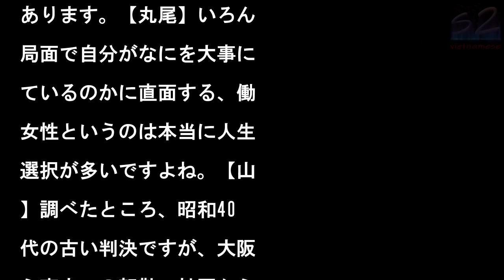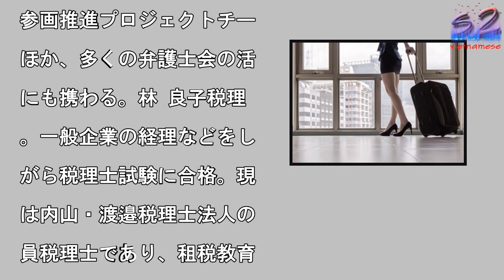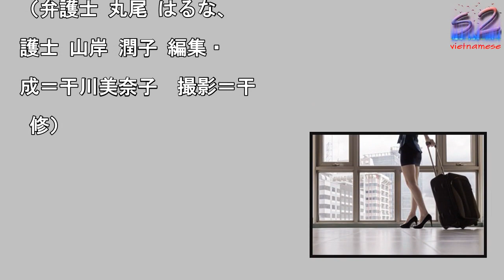会社の一方的な 転勤辞令 は拒否できるか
写真を拡大

日々の生活のなかで、理不

だと感じることはありませ

か。法律の知識があれば、

決できるケースもあります

雑誌「プレジデント ウー

ン」（2017年9月号）

特集「1時間でわかる法律

談」では、9つの身近なト

ブルについて4人の専門家

相談しました。今回は「転

辞令」について——。（全

回）

37歳、結婚したばかりの

勤辞令を撤回させたい！転

有りの総合職なので仕方が

いとはいえ、「いま妊娠ま

されたら大変」とばかりに

令が出ました。基本給が違

ため、うちの会社では結婚

理由に総合職から一般職へ

変更はできません。辞令を

否することはできないので

ょうか。それとも、いまか

でも転職を考えたほうがい

のでしょうか。この年で転

には勇気がいります。--

▼答えてく

たのは……一般社団法人介

相続コンシェルジュ協会の

々協会代表理事・FP 鬼

眞子さん／弁護士 丸尾は

なさん／弁護士 山岸潤子

ん／税理士 林 良子さん

会社には転勤させる権利が

る【山岸】入社のときに支

があること、転勤があるこ

を理解して入社しているの

、会社側が転勤させること

できるのが原則です。ただ

それが権利乱用になる場合

差し止めや賠償請求ができ

す。どんなことが権利乱用

なるかというと、動機や目

が業務以外のところにある

合。単に嫌いだとか、妊娠

たからとか、するだろうか

とか。それから、労働者に

して著しく不利益を与える

き。だから、今回の場合は

会社側が口に出して「結婚

てすぐ妊娠されても困るし

などと言っていたら権利乱

になるかもしれません。日

からアフリカの支店とか、

れくらい極端に離されてい

ければ、一般論では会社に

議するのは難しいですね。

丸尾】ただ、結婚したばか

という事情も知っていて、

そらく夫の職業なども会社

知っているでしょう。その

況で、なぜ転勤!?　とい

ことであれば、悪意がある

ではないでしょうか。事実

の退職勧奨として転勤辞令

使われるケースもあります

ら、ここは「異議あり」と

司に声をあげるべきなんじ

ないかと思います。過去に

家庭の問題ごとをすべて背

っていて、転勤になったら

社を辞めなければならない

いう女性に対する転勤辞令

止めさせた事例もあります

■「転勤辞令」専門家4人

本音トーク【林】このケー

で、総合職から一般職への

望は絶対出せないんでしょ

か。【丸尾】その方法もあ

と思うんですが、今回のケ

スの場合は、まずはその転

が彼女じゃないとどうして

だめなのかを考えたほうが

いです。配転は仕方がない

期なのか、今後の継続性、

庭生活への影響の大きさ、

まの部署に彼女の仕事がな

と言い切れるのかなど、総

的な判断が求められます。

鬼塚】会社からは、あなた

キャリアアップのためなん

よって言われる可能性もあ

ますよね。それを蹴るのか

ていうのは、どう判断すべ

でしょうね。協会代表理事

FP 鬼塚眞子さん【丸尾

そしたら今度は夫や家族が

援してくれるかどうかとい

家庭の問題になりますよね

【林】会社に相談すると同

にご主人にも相談する──

ご主人の本心も見えますね

【鬼塚】保険会社も、女性

課長や部長に転勤辞令が出

ことはあります。考えてみ

と男性ははるか昔から単身

任が当然だった。それを女

はしないっていうのはある

味逆差別なので。まれです

、妻に転勤辞令が出たら、

も同じ場所に転勤希望を申

出て受け入れてくれる会社

あります。【丸尾】いろん

局面で自分がなにを大事に

ているのかに直面する、働

女性というのは本当に人生

選択が多いですよね。【山

】調べたところ、昭和40

代の古い判決ですが、大阪

ら東京への転勤、神戸から

阜への転勤は不当ではない

いう判決が出ています。一

で、組合活動を理由に転勤

令が出たケースでは、会社

が敗訴していますね。【丸

】私も会社側から相談を受

ることがあるのですが、も

る前に解決することのほう

多いんです。会社としても

められたら困るし、訴えら

たら会社の印象も悪くなっ

しまう。山岸先生がいま調

てくださった裁判例は古い

すが、その後のみなさんが

慢してきたとは思えないの

、裁判になる前に穏便に解

してきたのだろうと想像で

ます。深刻に考えすぎず、

ず自分の意見を適切に述べ

みることに挑戦されるのが

いように思います。【鬼塚

以前記事に書いたのですが

従業員2人が勝訴した裁判

、精神障害を伴う妻の世話

、母親の介護を理由に、会

側が求めた「転勤か退職か

を拒むことができたという

006年の判例があります

その後、09年に育児・介

休業法が改正されているの

、介護離職に追い込まれな

よう、働く側も知識を増や

たいですね。

---一般社団法人介護相

コンシェルジュ協会弁護士

税理士、社会保険労務士、

P、金融関係者、医師、不

産関係者、介護福祉関係者

不用品回収業者、印刷業者

ど、それぞれに活躍する実

経験豊富な各分野の専門家

構成。契約企業に出向き、

護・事業承継・相続問題の

か、夫婦・家族の問題など

悩む社員の個別相談にワン

トップ・ワンテーブルで対

。セミナー研修などを行っ

いる。鬼塚眞子一般社団法

介護相続コンシェルジュ協

代表理事・FP。大手雑誌

勤務後、出産のために退職

専業主婦に。その後大手生

保険会社の営業職として社

復帰。業界紙記者を経て、

険ジャーナリスト、FPと

て独立。認知症の両親の遠

離介護を機に、同協会を設

した。丸尾はるな弁護士。

護士登録7年目で独立し、

丸尾総合法律事務所」開設

弁護士歴約10年でありな

ら、個人の一般民事事件、

事事件、企業の法律相談、

訟案件など、幅広い相談に

応し、時代にあわせたサポ

トを行う。山岸潤子弁護士

仕事と子育てを両立する、

護士歴約20年のベテラン

非常勤裁判官経験もあり、

在は東京家庭裁判所調停委

も務める。子どもの権利委

会、少年法委員会、男女共

参画推進プロジェクトチー

ほか、多くの弁護士会の活

にも携わる。林 良子税理

。一般企業の経理などをし

がら税理士試験に合格。現

は内山・渡邉税理士法人の

員税理士であり、租税教育

講師も行う。得意分野は資

税（相続税・譲渡所得税）

中心とした税務コンサルテ

ング、法人税、所得税の節

対策。

（弁護士 丸尾 はるな、

護士 山岸 潤子 編集・

成＝干川美奈子　撮影＝干

 修）